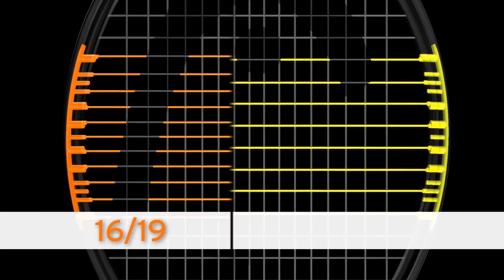HEAD's new ASP (Adaptive Stringing Pattern) 2014/15 explained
The new ASP (Adaptive string pattern) technology allows you to choose between two interchangeable grommet sets/stringing patterns. You can choose between 16/16 for more spin and power or 16/19 for more control. HEAD's new tennis racket are available online at PDHSports.com